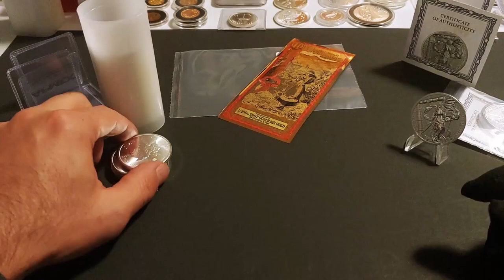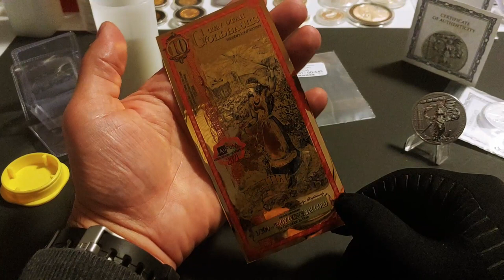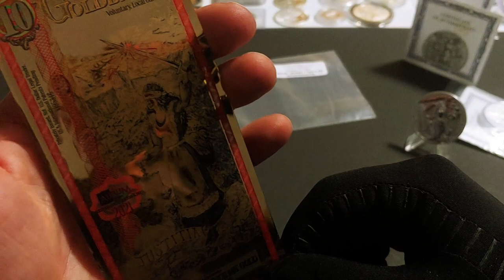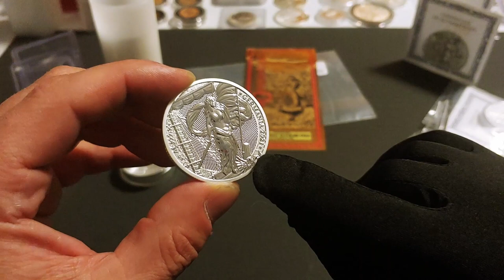New End of Year Silver! Live Stream Update! and More !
That time of year, conducting an inventory of my full precious metals collection. Also sharing some new silver coin pick ups and my first gold bank note.

And I am excited to announce, I will be having my first channel interview with a fellow coin enthusiast, from Canada Emmanuals Work bench.

My goal is to interview many of the great silver stacking content creators out there, to promote and gain a wider audience for one another.

Send me stickers or Channel Mail and I will open in a video:

SLWF
Raleigh N.C. 27602
Looking forward to Sending, Receiving and Trading all things Precious Metals.